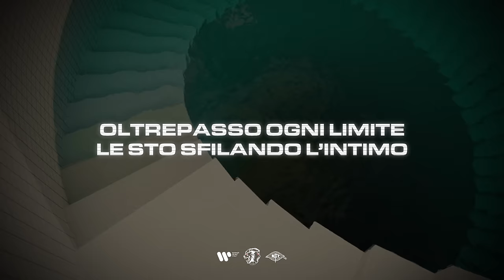Simba La Rue - SUBMARINER (Official Lyric Video)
"Artwork: Jared Pike".

Graphics: TRT Graphic